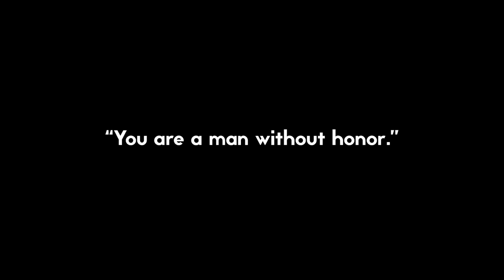ENTP Fears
ENTPs... fear...surely not?? Well you know...maybe just a little.

Get typed (by me and Lu!)